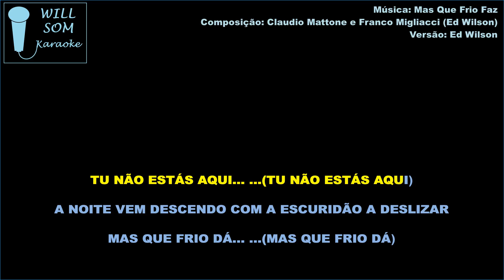Mas Que Frio Faz (Karaoke) - Ed Wilson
Composição: Claudio Mattone e Franco Migliacci (Ed Wilson).